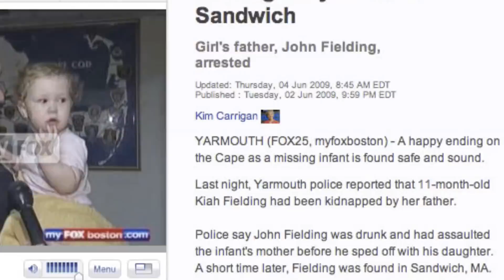THE WORST PARENTS OF ALL TIME!! *SHOCKING*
A little compilation of the worst parents ever!

Snapchats:
Craze - crazeboiii
Frosty - titsplummuffin